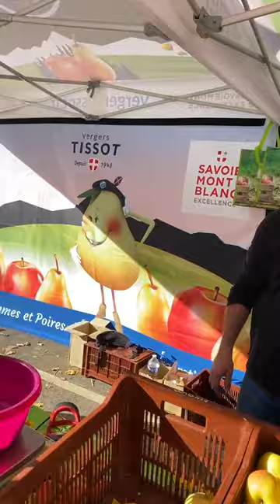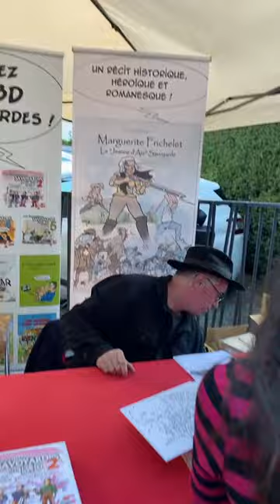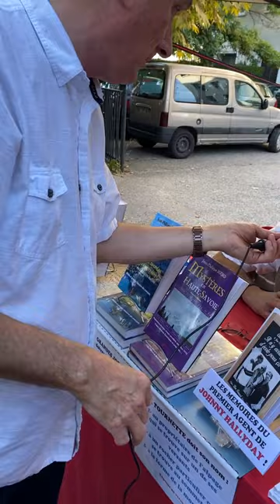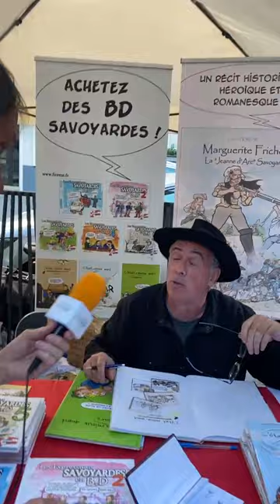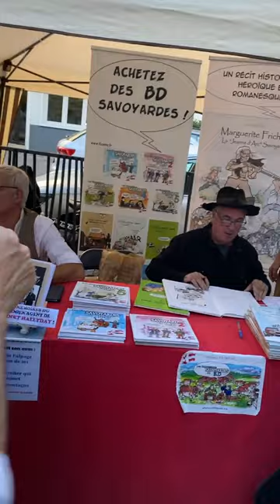En direct de L’ancileviennerie, la grande fête d’automne à Annecy-le Vieux (Haute Savoie)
C’EST LA FÊTE À ANNECY LE VIEUX !

🎥Reportage Yohan Guillermin et Jean-noel Deparis
Les Vergers Tissot - Pomy & Poirette
Les Amis du Vieux Seynod
Julien Anxionnaz
Groupe Folklorique : Lô  Ptiouts Jean de Vovray - Annecy
Magalie la Yodleuse des Aravis
Comité Des Fêtes Annecy le Vieux
Ville d'Annecy
Lac Annecy Tourisme